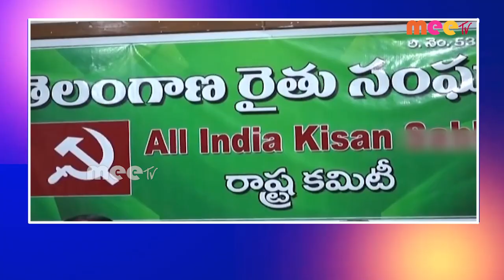// 20-12-2023 // MEETV NEWS //